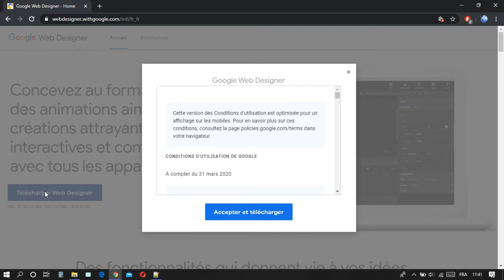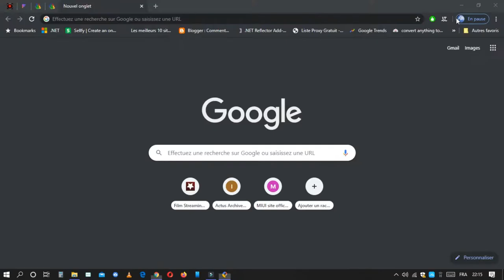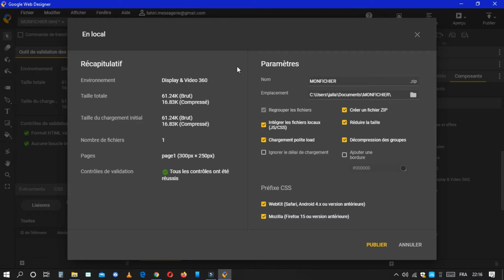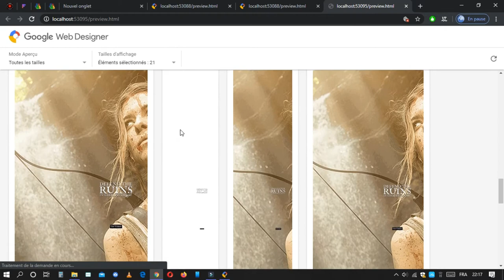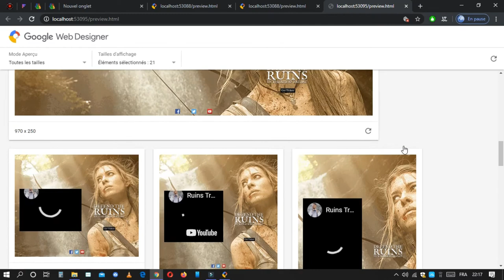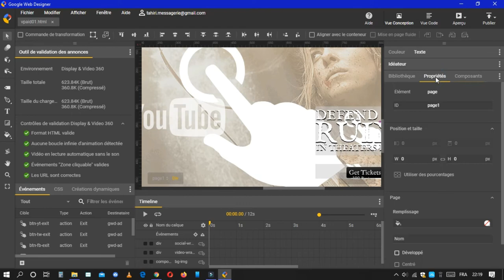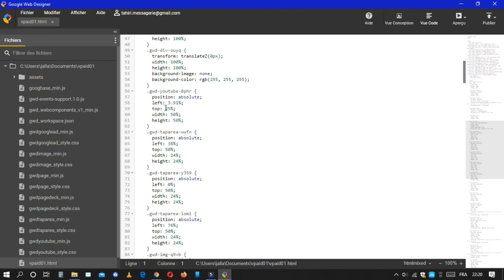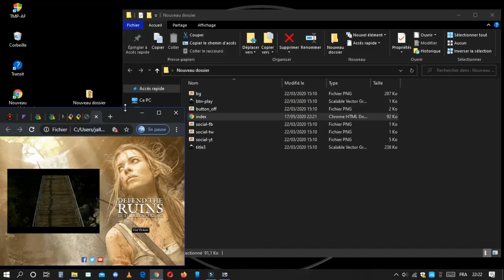Concevoir des Animations et Créations Attrayantes au Format HTML5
Dans ce guide créatif, nous vous montrons comment concevoir des animations et des créations attrayantes au format HTML5, vous permettant de créer des contenus visuels époustouflants pour vos projets web.

Nous vous guiderons à travers chaque étape du processus de création, en utilisant les dernières techniques d'animation en HTML5, CSS3 et JavaScript. Vous apprendrez à créer des animations fluides, des effets visuels dynamiques et des interactions interactives pour captiver votre public.

Découvrez les outils et les ressources nécessaires pour démarrer vos créations et apprenez les bases de la programmation HTML5 pour donner vie à vos idées.

En suivant nos instructions détaillées, vous serez en mesure de concevoir des animations percutantes, des bannières publicitaires interactives, des illustrations animées et bien plus encore, pour enrichir votre site web ou vos projets multimédias.

Laissez libre cours à votre créativité en concevant des animations et des créations attrayantes au format HTML5 pour des contenus visuels éblouissants !